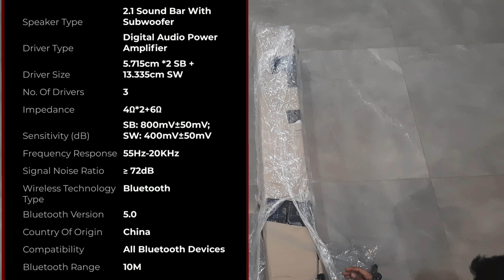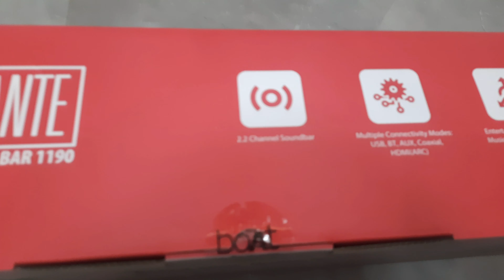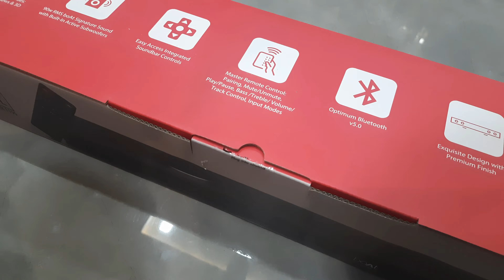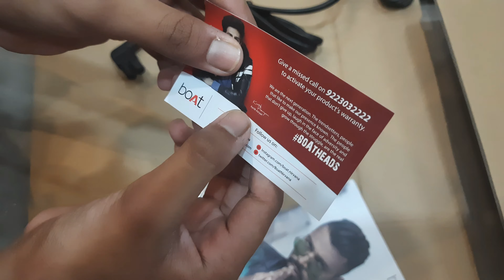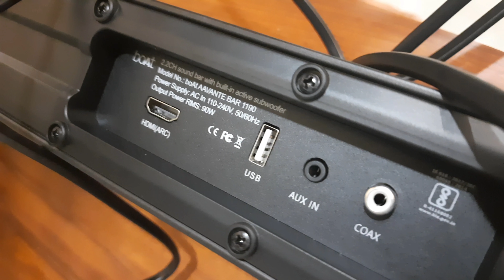Boat Aavante 1190 | 90Watt Massive Value For Money Speaker | Unboxing | Review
Camera Man:-
Stay Home
Stay Safe!